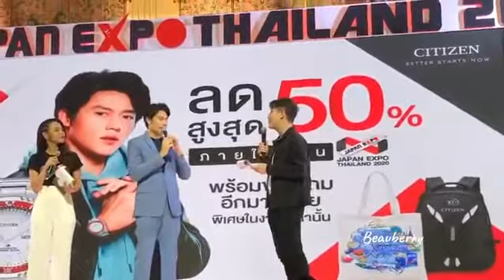[02/02/2020] Event : CITIZEN @ Japan Expo 2020 ⌚️& Mark Prin